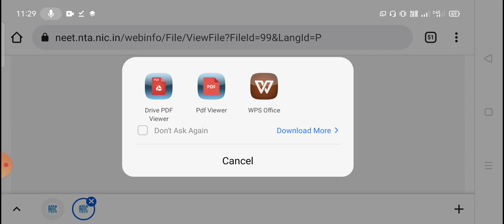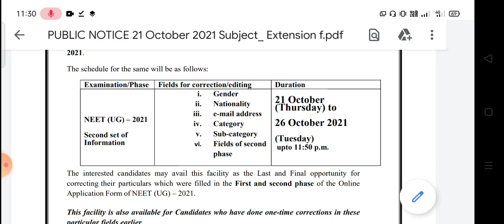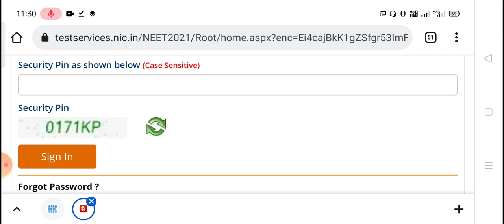NEET 2021: NTA reopens correction window to make changes in phase 1, 2 application forms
The National Testing Agency (NTA) on Thursday reopened the correction window for NEET aspirants at neet.nta.nic.in. The correction window will allow aspirants to make changes in their first and second phase of application forms. As per the latest notification, aspirants can make corrections till October 26 up to 11:50 pm.

“On receiving numerous requests from the candidates, the National Testing Agency is opening the window for filling up of the second set of information particulars of the first and second phase of online application form for NEET (UG) 2021,” NTA said in its notification